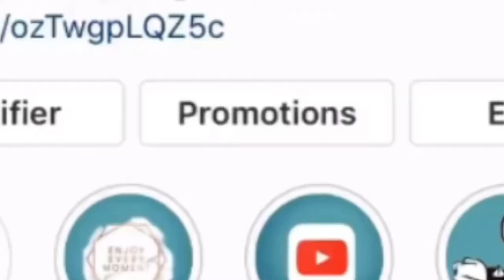10 CHOSES QUI ME FONT DU BIEN 🤩 | GRACIA MANUCURE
Hiiiii everyone j’espère que ça va 😊 sur cette vidéo je partage 10 choses qui me font du bien 🤩 ! Si tu as des points en communs avec moi mets le en commentaire.

Cette vidéo pourrait te permettre à me connaître brièvement dans mon quotidien et si tu as des questions n’hésite pas à me les poser. 😊

🌸 Ma seconde chaîne YouTube  - GraciaLifestyle